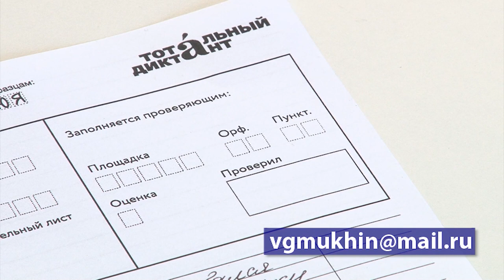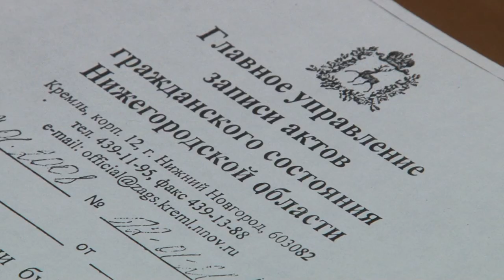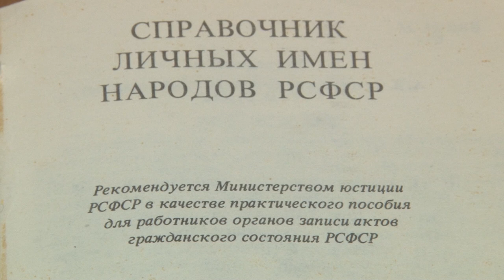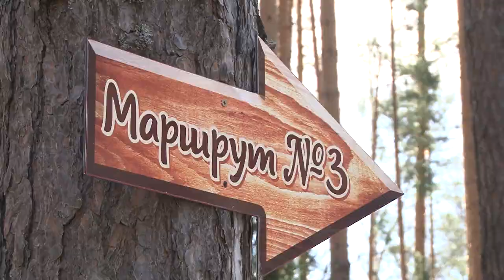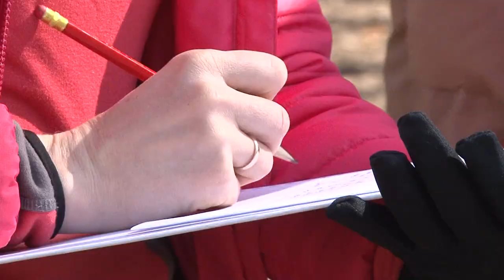Новости Сарова 17 04 2018